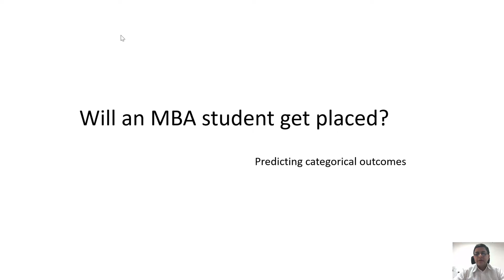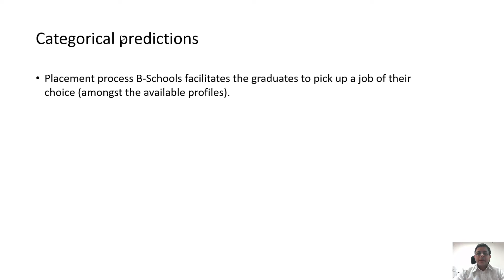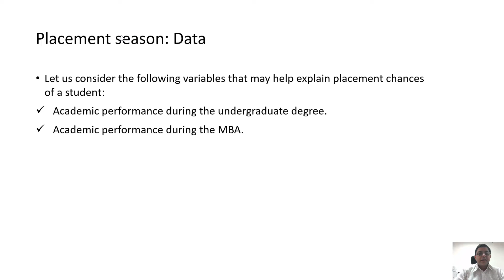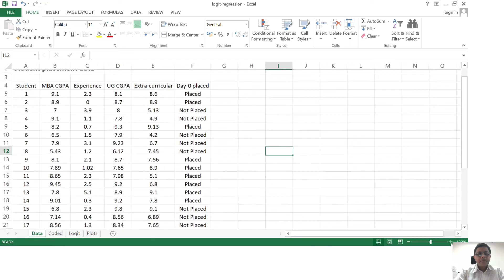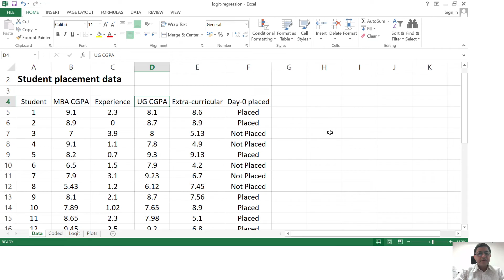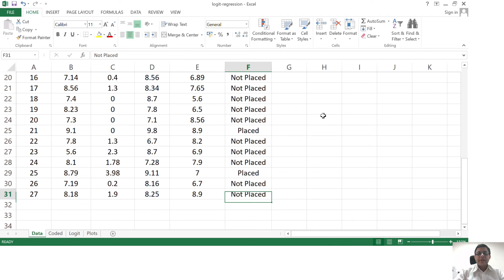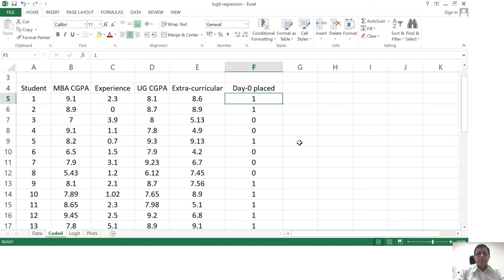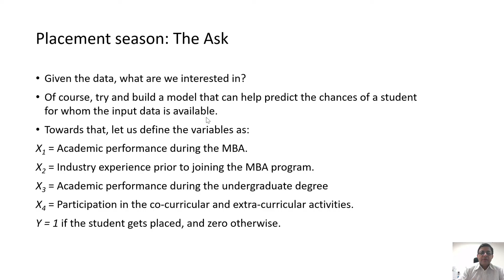Logistic Regression - Predicting the Placements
1. Predicting a Categorical Output